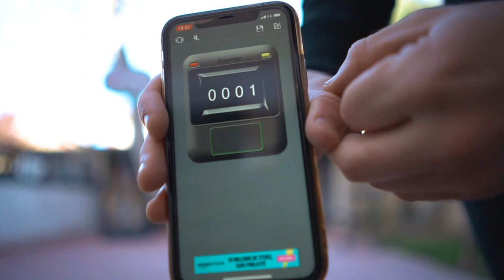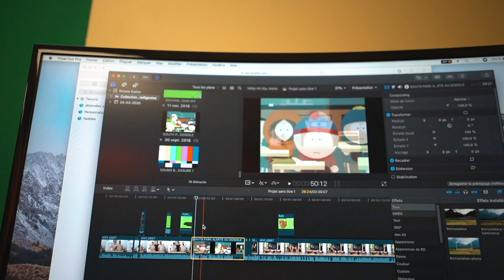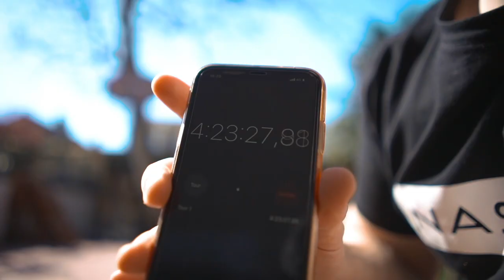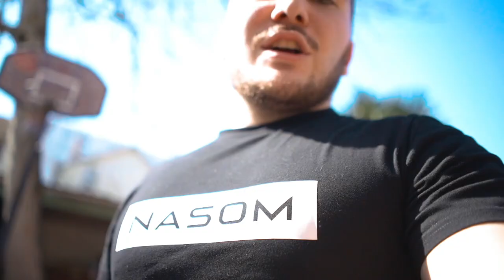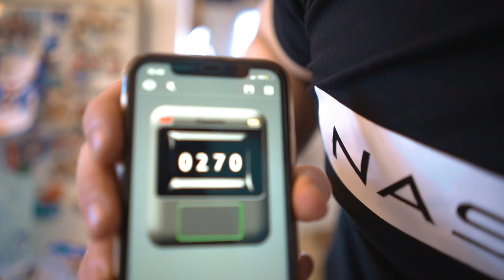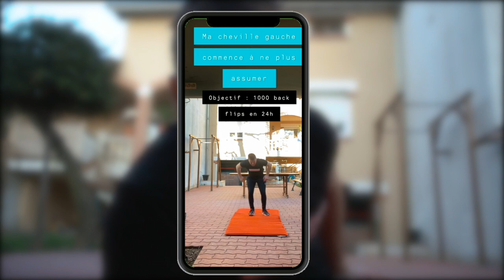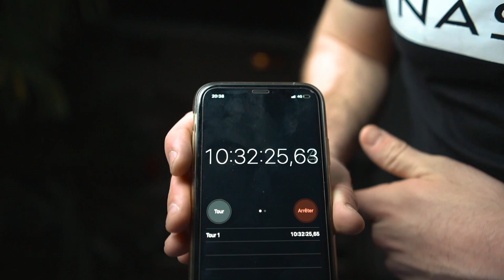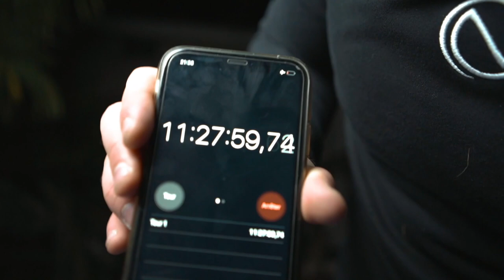1000 SALTO ARRIERE EN 24HEURES !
Si tu aimes ce que je fais, alors:
1️⃣Laisse un pouce bleu 👍

● ME SUIVRE ●

● MON MATÉRIEL ●

| WORKBODY

| WORKBODY